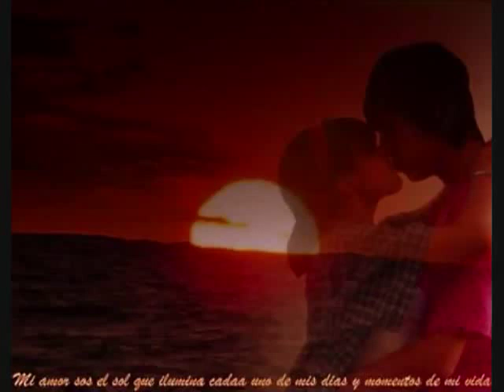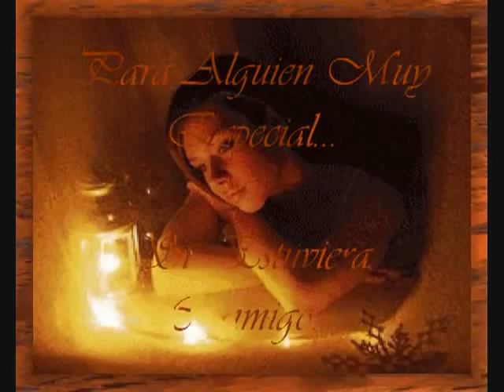GRUPO LIBERACION - Si estuvieras conmigo-1.mp4